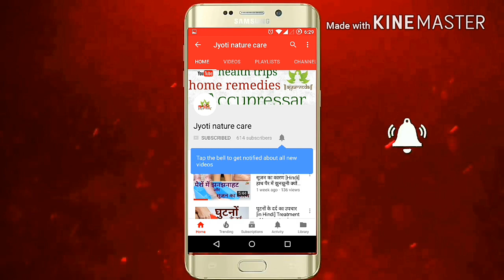गंजेपन से छुटकारा और लंबे बालों के लिए सबसे आसान तरीका [In Hindi]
बाजार में बहुत सारे ऐसे प्रोडक्ट मिल जाएंगे जो यह दावा करते हैं कि वह आप का गंजापन  दूर करेंगे या फिर बालों का झड़ना कम कर देंगे|  ऐसे प्रोडक्ट्स केमिकल से भरपूर होते हैं जो हो सकता है कुछ समय के लिए आपके बालों पर कुछ काम कर जाए परंतु लंबे समय के लिए यह बालों के लिए बहुत ही हानिकारक साबित हो सकते  है| लेकिन बाल लम्बे करने का तेल नेचुरल होते है

DISCAIMER You should not rely on the website as an alternative to medical advice from your doctor or ot sional healthcare provider. You should consult your doctor or other professional healthcare provider if you have any specific questions. You may think youmaybe You should never seek seeking medical advice, medical advice or discontinue medical treatment because of information on this website.This video / We respons ble for any consequences arising due to your own decision